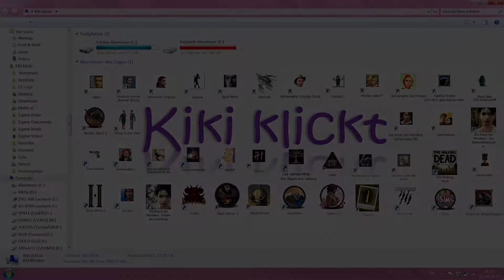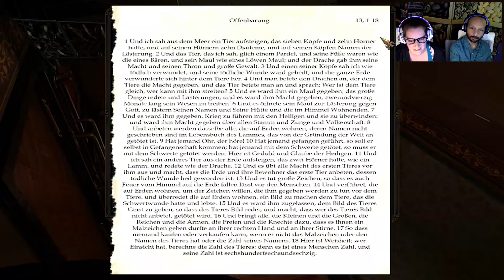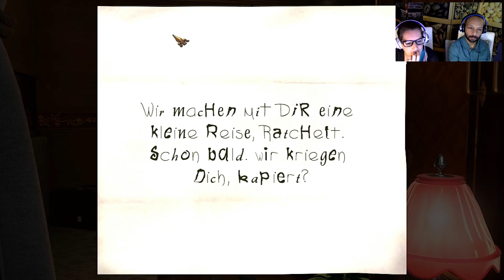MORD IM ORIENTEXPRESS - Let's Play Full Walkthrough & Lösung - 8 [Deutsch] ~ Dragomiroff, Hubbard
Wir setzen unsere Befragungsrunde fort und unterhalten uns ausführlich mit Fürstin Dragomiroff, Mrs. Hubbard, Greta Ohlsson und Frau Schmidt.